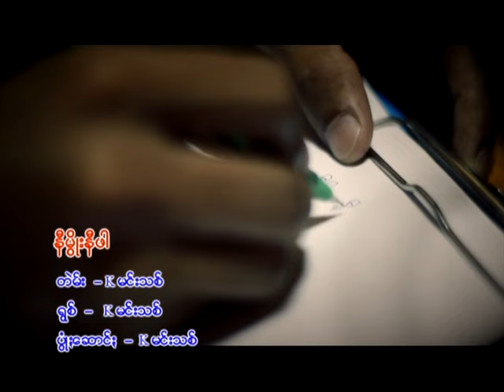Pa ho Song : နီမိြဳးနီဖါ - K မင္းသစ္ : Ni Mue Ni Pha - Khun Min Tit : PM(Official MV)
Ring Back Tone :
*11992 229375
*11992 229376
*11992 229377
Pa ho Song :Ni Mue Ni Pha (นี่ มือ นี่ ผ่า )
ขับร้องโดย K Min Thit (ขุ่น มิ่น ติด)
คำร้อง/ทำนอง เรียบเรียงโดย ขุ่น มิ่น ติด